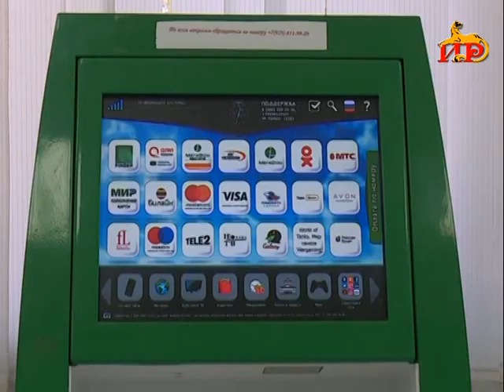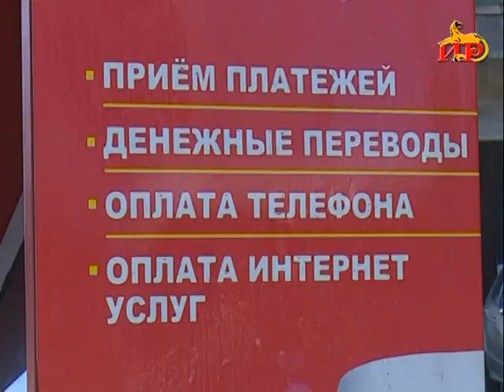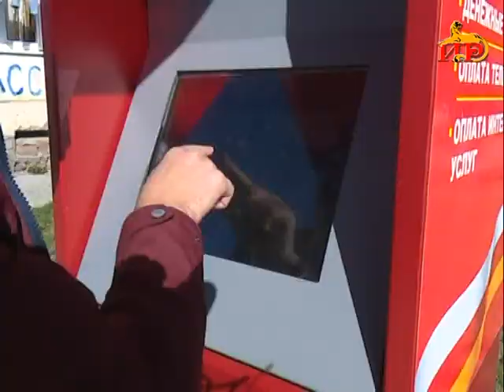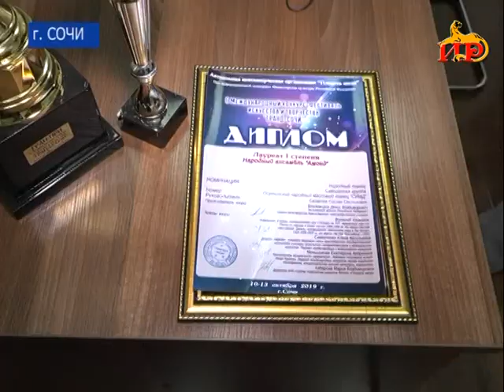Информационный выпуск «Сегодня» с Ольгой Цховребовой. 14.10.2019.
- Давняя проблема будет решена. В микрорайоне БАМ отремонтируют улицы.

- Фестиваль инноваций «Технофест»: школьники Южной Осетии - среди лучших.

- Победитель в номинации «Профи» - очередной успех дизайнера Хоха Бекоева.